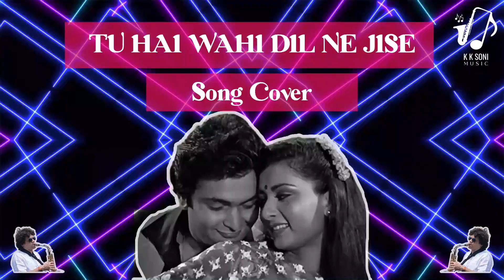Retro Tunes 2.0 | Saxophone | Bollywood Retro songs | KK SONI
1. JAHA TUM HO
2. KUCH NA KAHO
3. KYA YAHI PYAAR
4. PHOLON KE RANG
5. TU HAI WAHI